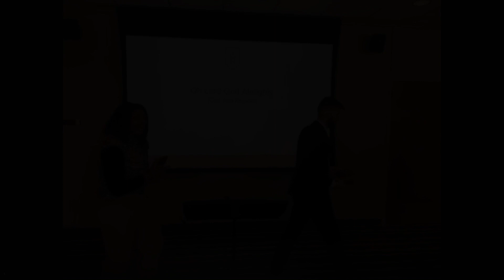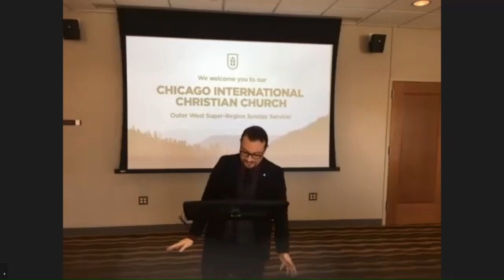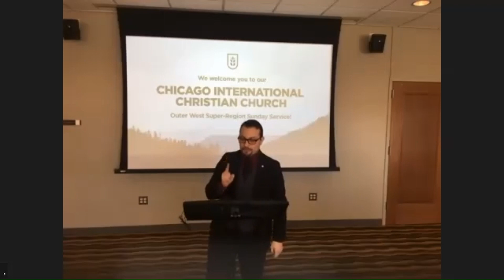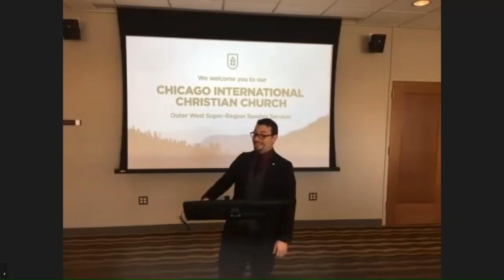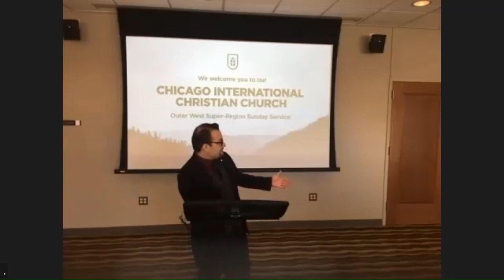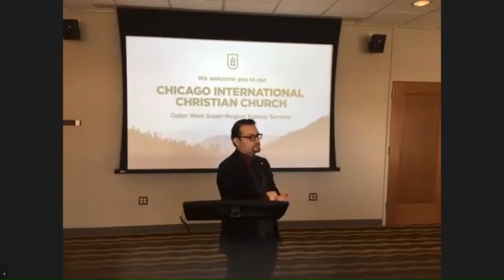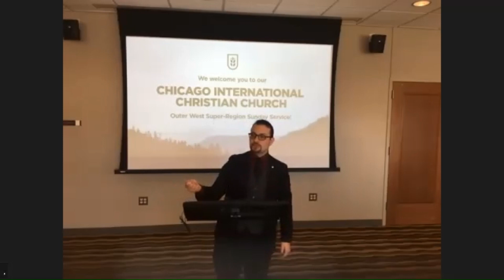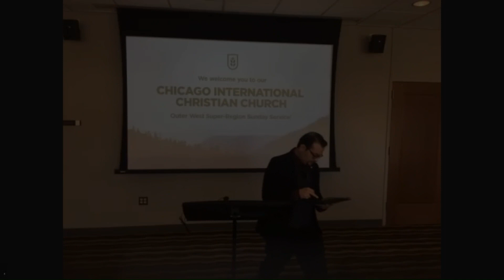Forceful Giving | AJ Penedo | 2/19/23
Outer West Chicago International Christian Church

About Us:
We are a non-denominational Christian Church that believes in living according to the Word of God, Seeking and Saving the Lost, and Making Disciples of Jesus Christ!